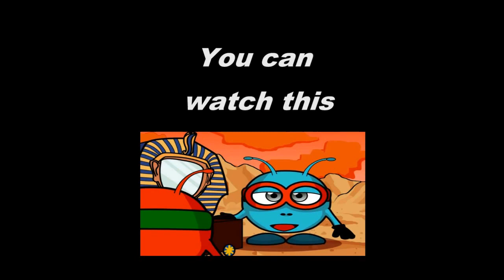The Curse of the swimming pool Funny Animation